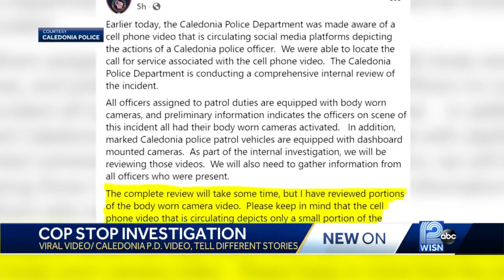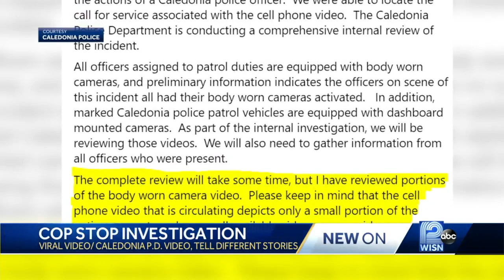Viral video and Caledonia Police video tell two different stories of traffic stop